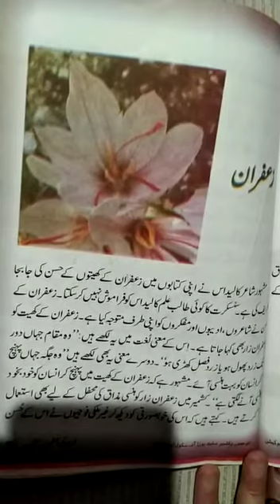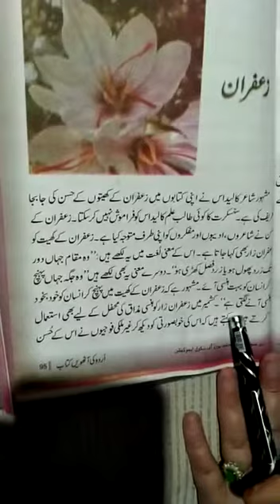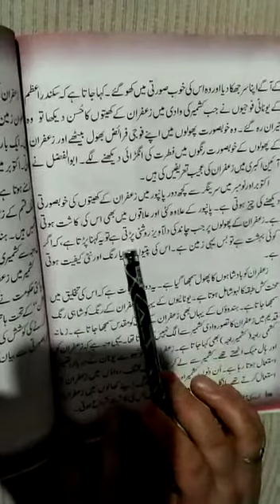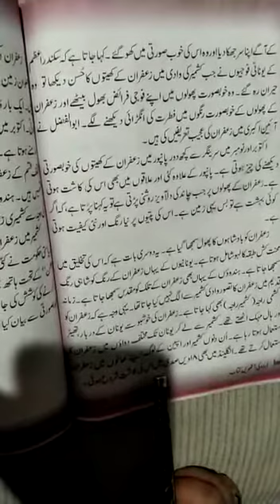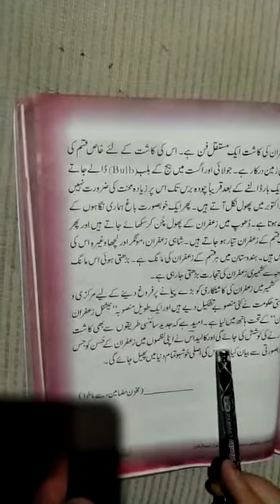Class 8th Urdu Zaffaron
Teacher: Mam Fatima Zahra